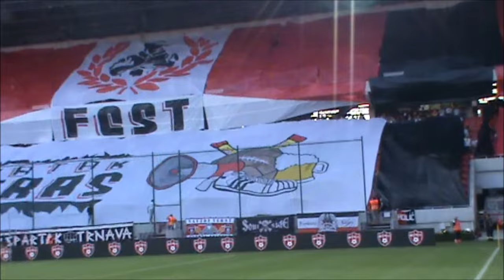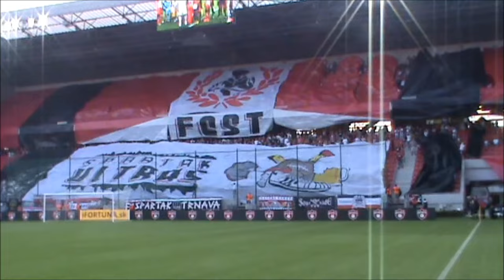Trnava vs. Slovan Derby No 144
Najslávnejšie slovenské derby malo už 144. pokračovanie. Trnava 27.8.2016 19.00 h, Štadión Antona Malatinského.
Fortuna liga – 7. kolo:
Spartak Trnava – Slovan Bratislava 0:0
ŽK: Mikovič, Halilovič, Jirka, Godál – Priškin, Savičevič, De Kamps, Soumah, Kubík
ČK: 85. Tambe (Spartak)
Rozhodovali: Chmura – Brendza, Chládek
Diváci: 7637
SPARTAK: Jakubech – Kadlec, Greššák, Godál, Horník – Sloboda, Edson – Schranz (58. Jirka), Halilovič (77. Mihálik, 90. Koštál), Mikovič - Tambe
SLOVAN: Mucha – Kotula, Saláta, Sekulič, Ligeon - De Kamps – Schet, Savičevič (68. Scott), Kubík (61. De Sa) - Soumah (89. Oršula), Priskin